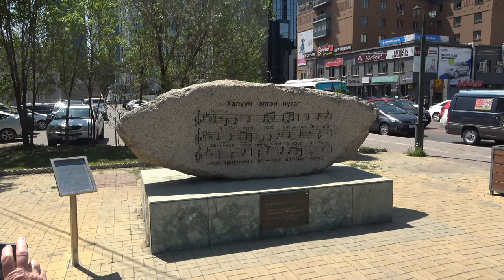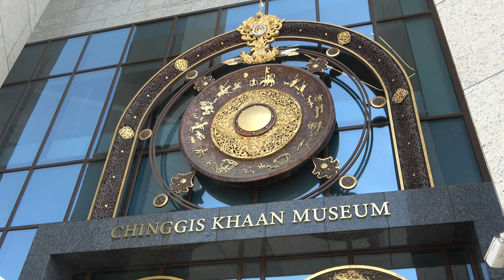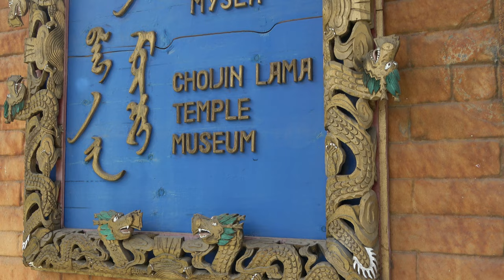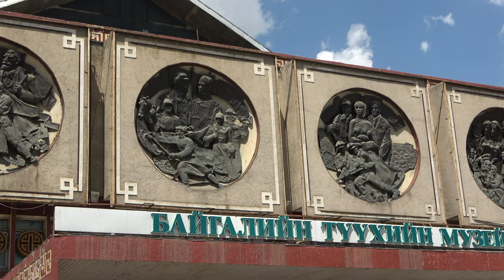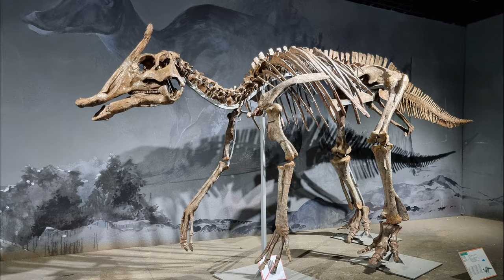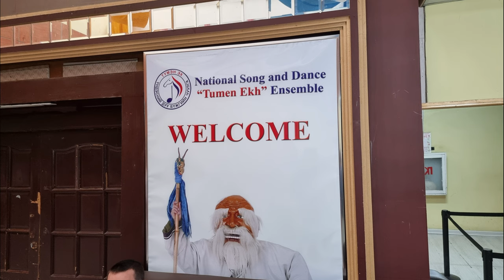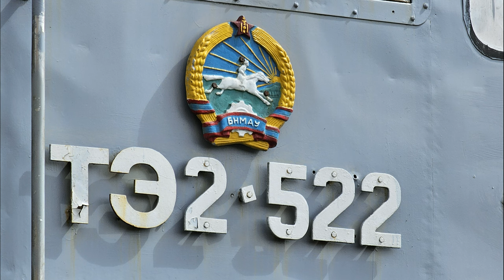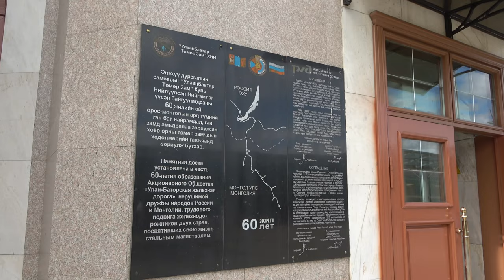Mongolia - Ulaanbaatar 2023 (short version) 4K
Ulaanbaatar is the capital and most populous city of Mongolia. It is the coldest capital city in the world, on average. The municipality is located in north central Mongolia at an elevation of about 1,300 metres (4,300 ft) in a valley on the Tuul River. The city was founded in 1639 as a nomadic Buddhist monastic centre, changing location 28 times, and was permanently settled at its modern location in 1778.